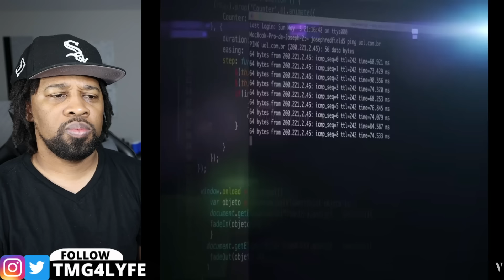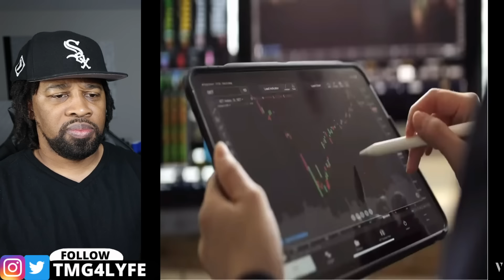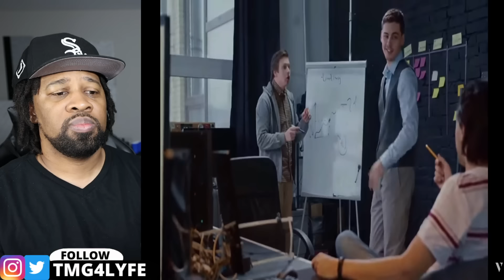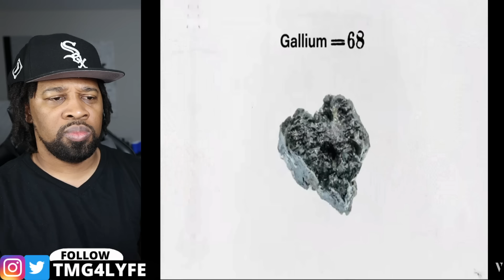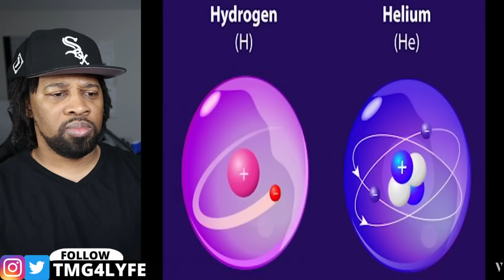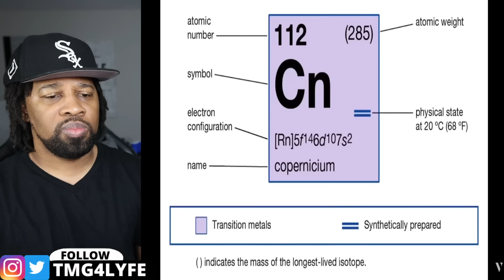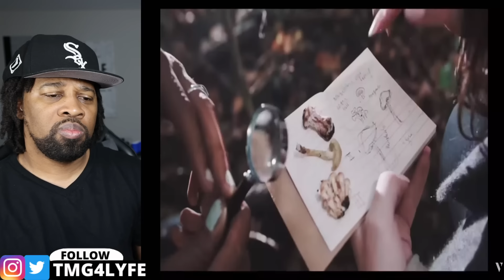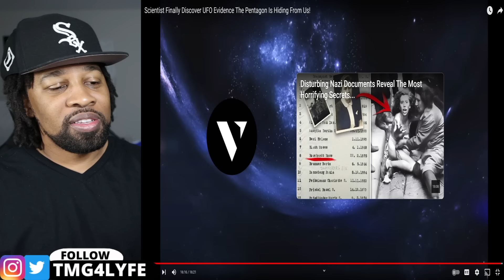Scientist Finally Discover UFO Evidence The Pentagon Is Hiding From Us!